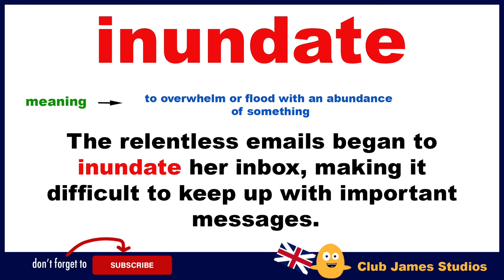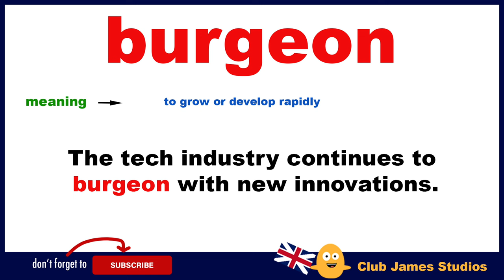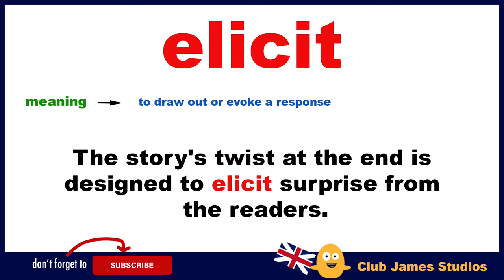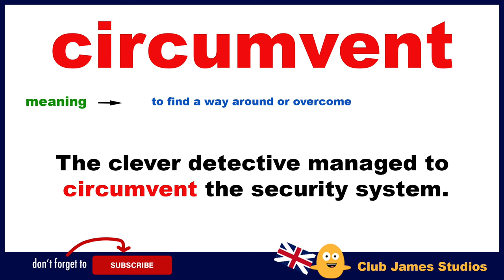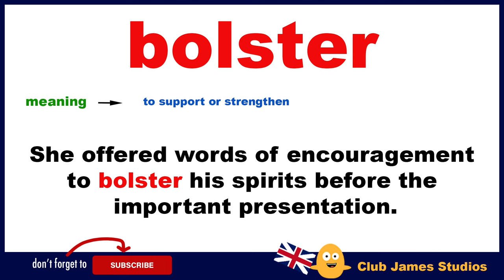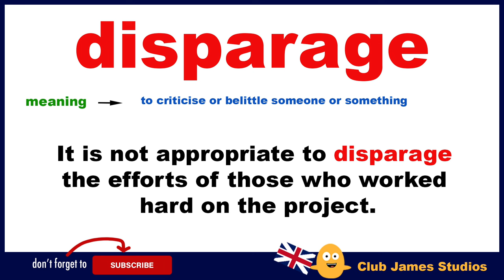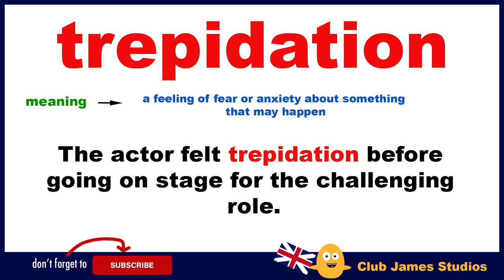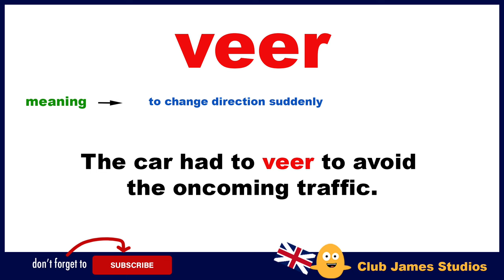100 Vocabulary Words in English - ADVANCED WORDS - Improve Your English Vocabulary in Conversations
English Words - In this video there are 100 advanced vocabulary words in English with meanings and phrases to help you enrich your English speaking fluency and improve your English vocabulary in conversations.

All English dictionary words and phrases spoken by teacher James. 😎